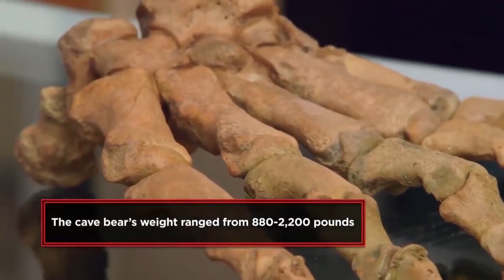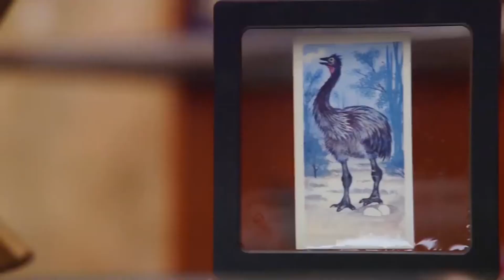The most DARK SECRETS about Pawn Stars...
Film Jumbo Is the number one entertainment community for TV Shows, Movies, Top 10s, Reality TV, Tik Tok and netflix reviews. We publish weekly.